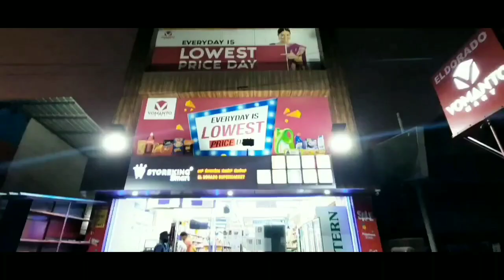DEAD BODY FOUND IN KRUSHI HONDA ......